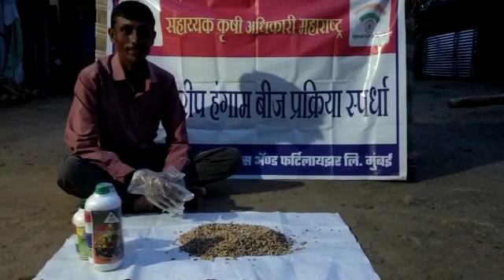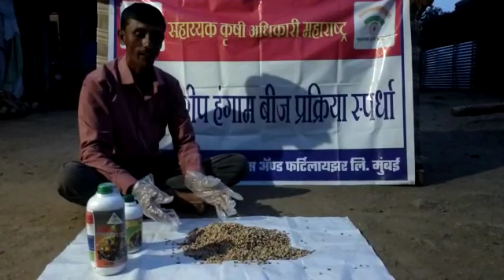गजानन शंकर डहाके गाव पिम्प्री तालुका घाटंजी जिल्हा यवतमाळ